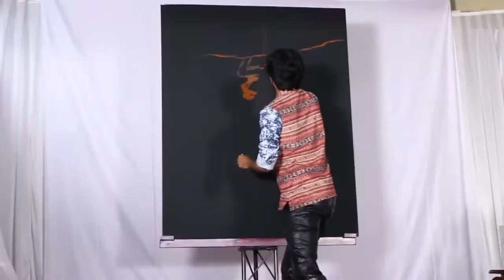Vilas Nayak spends Quality Time with School Children's Coorg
Address:
Bittangala,
Virajpet, Nangala,
Karnataka 571218
Packages:
𝗘𝘃𝗲𝗿𝗴𝗿𝗲𝗲𝗻 𝗖𝗼𝗼𝗿𝗴 𝗣𝗮𝗰𝗸𝗮𝗴𝗲:
Wooden Cottage Stay, 3 Meal Plan, Early Morning Coffee/Tea, Evening Coffee/Tea with Cookies, Indoor & Outdoor Games, Night Plantation Walk with Lanterns, Common Campfire.
𝗘𝘃𝗲𝗿𝗴𝗿𝗲𝗲𝗻 𝗔𝗱𝘃𝗲𝗻𝘁𝘂𝗿𝗲 𝗣𝗮𝗰𝗸𝗮𝗴𝗲:
Rope Activities (Zipline, Burma Bridge)
Water Activities (Coracle Ride, Lake Swimming)
Fun Activities (Gun Firing, Water Balloon, County Treasure)